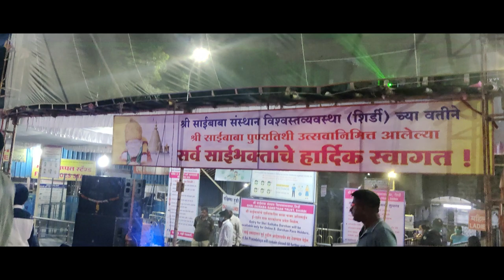MUMBAI TO SHIRDI ON BMW G310GS 🏍 | FIRST TIME VISIT TO SHIRDI SAI BABA TEMPLE🙏 | Shirdi Travel Guide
This video is all about our Group Bike Ride from Mumbai to Nashik, Also we visited Shirdi Sai Baba Temple

1. Create Account
2. fill all the details with aadhar card number
3. Book time Slot as per you plan
4. Enjoy Darshan without any issue

I'm sharing my travel journey here on YouTube.

CANON M50

GO PRO

GO PRO MIC ADAPTER

GO PRO ACCESSORIES

BOYA MIC FOR CAMERA